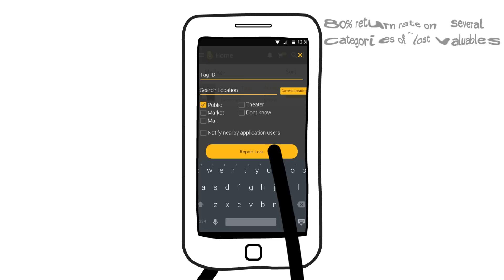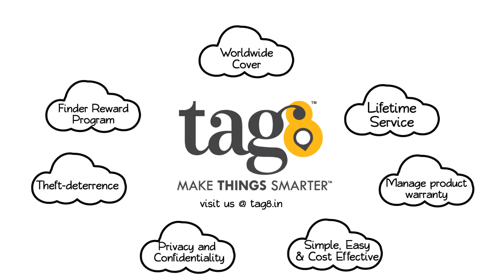tag8 | INDIA'S FIRST COMPREHENSIVE LOST & FOUND RECOVERY SERVICE!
The endeavour to MakeFindingSmarter drives the philosophy at tag8.Our solutions facilitate the finding and return of misplaced or lost valuables. So while you are occupied in your pursuits, tag8 ensures that your valuables are secured.